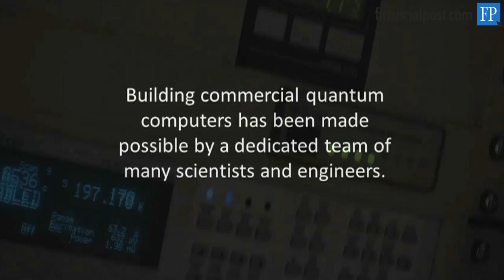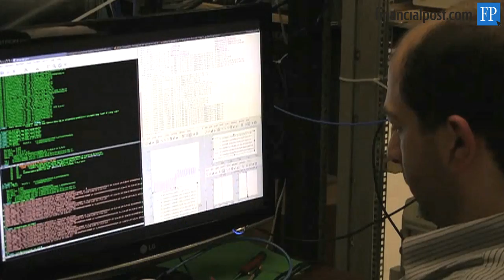Financial Post - FP Innovators - Dr. Geordie Rose, D-Wave Systems Inc.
If computers could learn, grow and evolve the same way humans can, the world would be a much better place, Dr. Geordie Rose argues. The co-founder and chief technology officer of Burnaby, B.C.-based quantum computing firm D-Wave Systems Inc. contends that humanity would gain unprecedented access to education, health care and information if only his company's technology were more widely adopted. Having sold its first quantum computing system to Lockheed Martin Corp. for approximately $10-million, the doctor of theoretical physics spoke to Financial Post technology reporter Jameson Berkow about his plan to change the world. The following is an edited transcription of their conversation.

Q: You probably get this question every time you meet somebody new, but...

A: What is quantum computing?

Q: Exactly.

A: Well I start by telling them what the machines do, not what they are. So the machines are designed to solve what are called machine learning problems. This is a sub-field of artificial intelligence whose main purpose is building software that gets better over time. So imagine you build a piece of software that learns and gets better at what it does as it lives in the world. It does that by being shown examples of what good behaviour is and what examples of bad behaviour are and it learns to mimic good behaviour and learns to avoid bad behaviour.